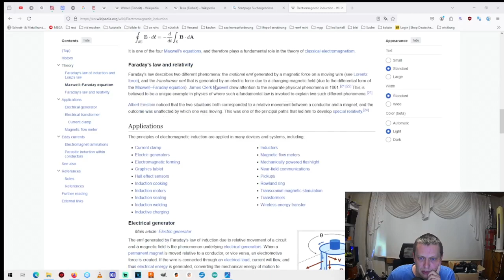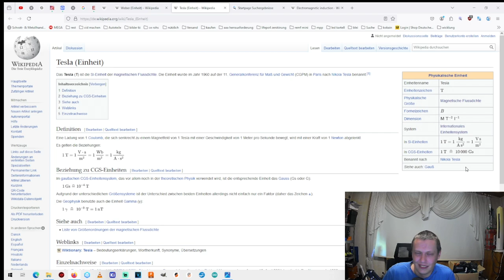Induction misunderstood for 100 years